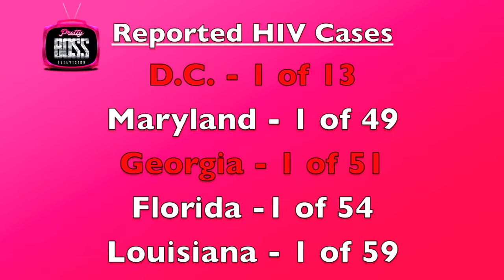Atlanta HIV/AIDS Epidemic worse than third world African countries!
ATLANTA — The HIV/AIDS rate in certain parts of the city of Atlanta, particularly downtown ATL, is as bad as some third-world African countries, the Center for Disease Control and Prevention has just reported.

According to the CDC, one in 51 Georgians will be diagnosed with HIV in their lifetime. In 2014 Georgia’s population was just over 10 million people. In 2013, Atlanta’s metro population was 5.6 million.

“Downtown Atlanta is as bad as Zimbabwe or Harare or Durban,” via a statement from Dr. Carlos del Rio, co-director of Emory University’s Center for AIDS Research.

In 2014 it was reported that Atlanta had the fifth highest rate of new HIV infections. And it continues to climb unabated.

Other data in the study suggests that the Southern region of the United States as a whole presents the highest risk of contracting HIV. Men who have sex with men had a 1 in 6 risk of getting the disease while heterosexual men possessed a 1 in 473 risk.

Gay black men in particular had a higher risk than their counterparts in other ethnicities. Black men who have sex with men had a 1 in 2 risk, Hispanic men a 1 in 4 risk and white men a 1 in 11 risk.

Increased heroin use in the suburban Atlanta could compound the problem and make HIV spread even more than it already has and is expected to, WXIA reported.